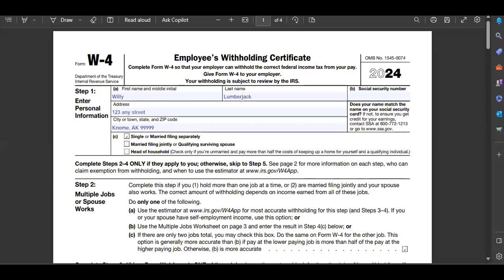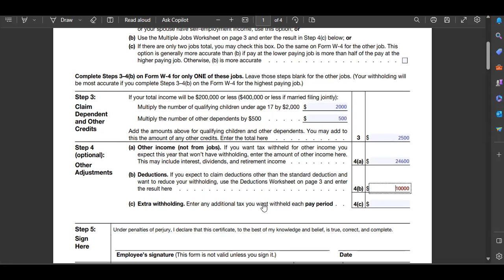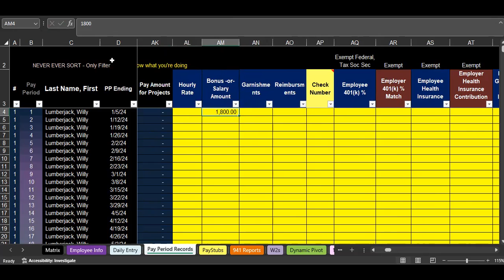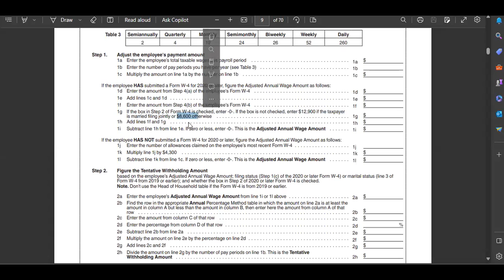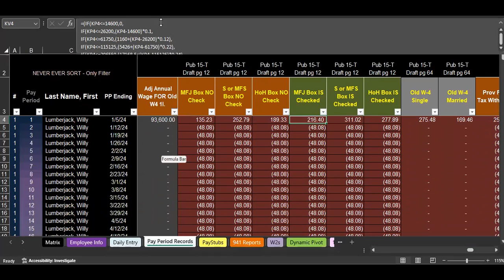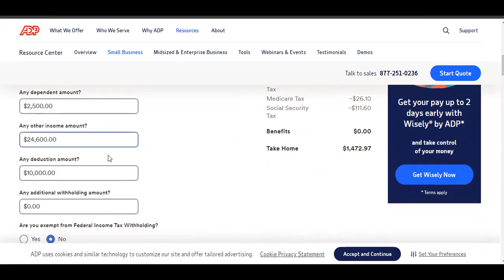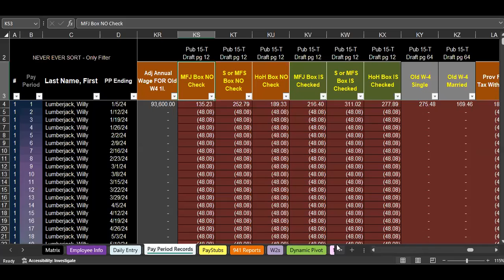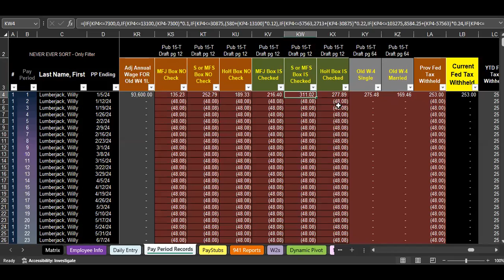Payroll 2024 in Excel: How to Calculate Federal Tax Withholding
The video reviews the 2024 W4 and Pub 15-T in support of formulating federal tax withholding in excel. Learn more and purchase a copy of the small business payroll in excel